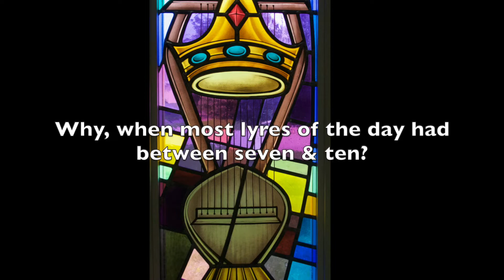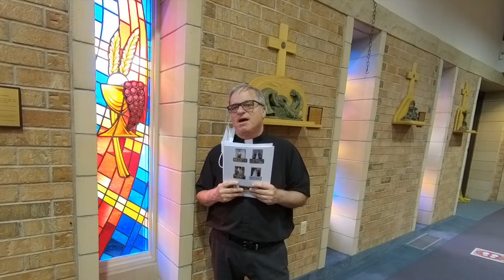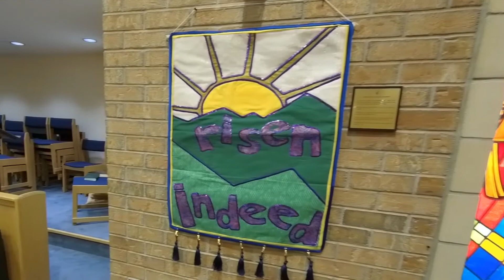St. Teresa of Avila Elmira Reflection April 21 2021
Father Peter discusses our stained glass on the north side of the church. He describes the symbolism behind the design and colours Armand choose.